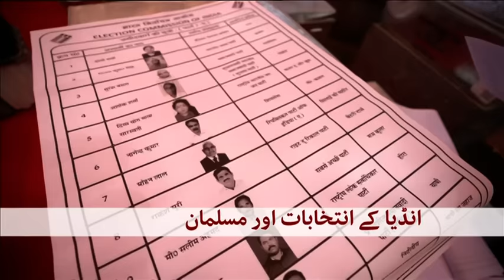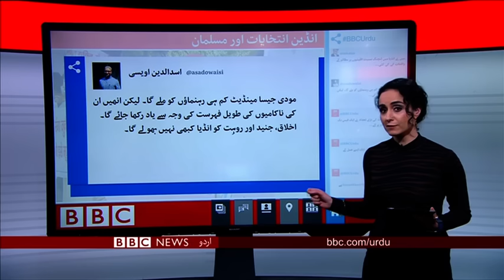بی بی سی اردو سیربین 10 اپریل2019